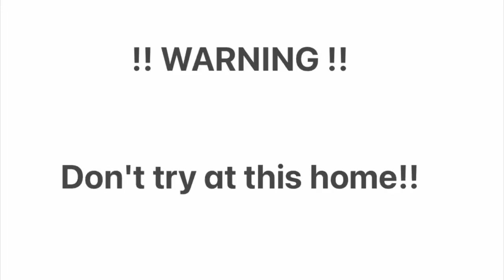Glowing 1000 degree Bearing vs Jelly / Experiment